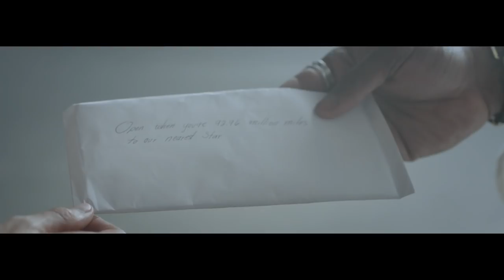MEHCAD BROOKS - STARS MUSIC VIDEO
MEHCAD BROOKS MUSIC VIDEO STARS

Directed by: Riley Robbins
Produced by: Nancy Yalley & Mehcad Brooks